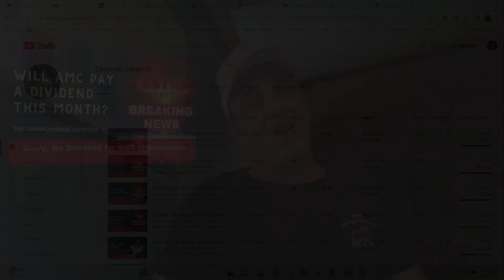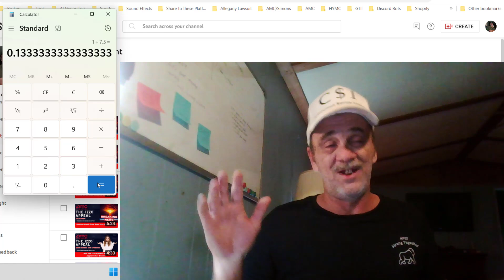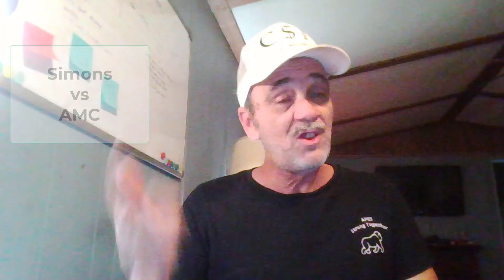Is AMC Stock About to Get A Dividend? | An AMC Squeeze Update